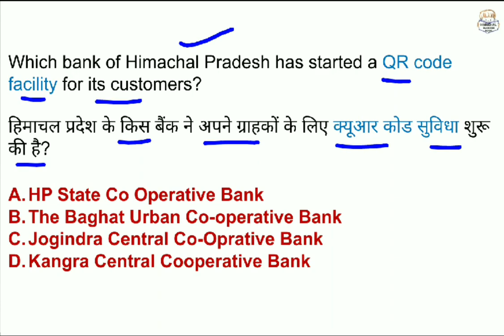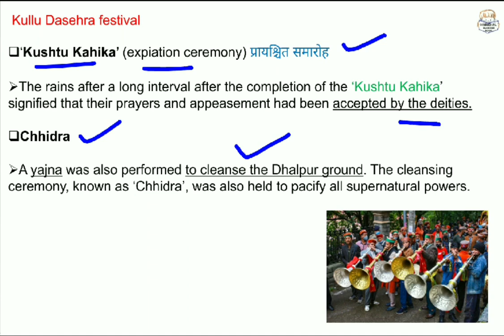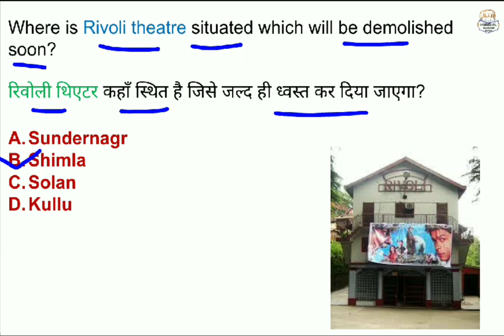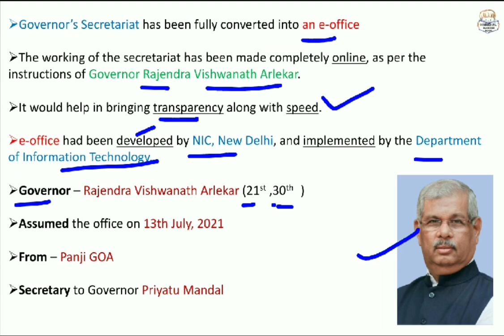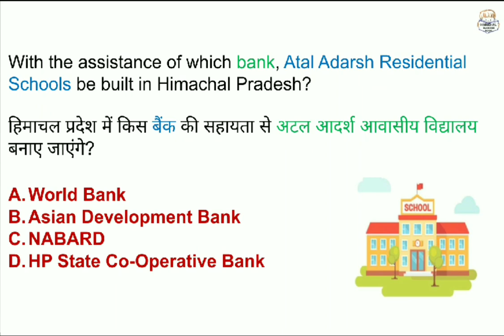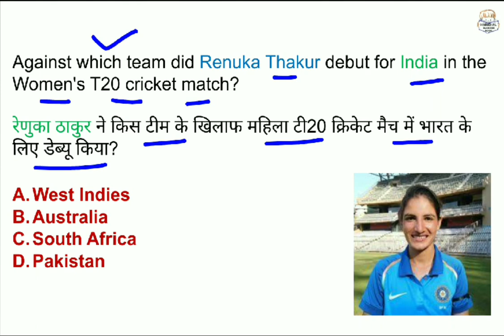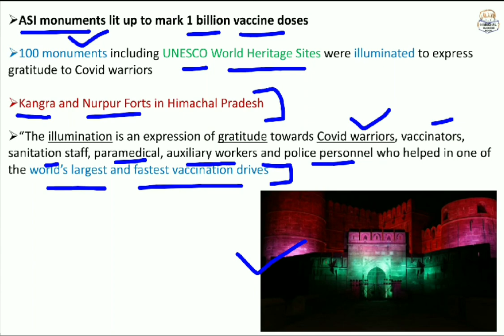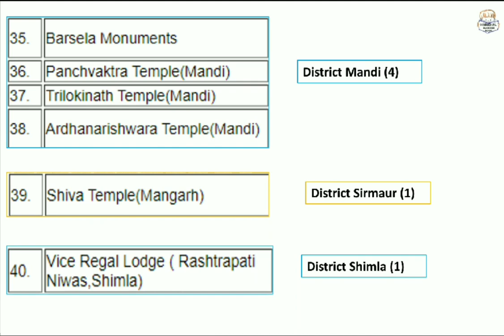18-22 October Himachal Pradesh Current Affairs HP Current Affairs October 2021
For pdf Join Telegram HIMACHAL SUCCESS BOOK

18-22 October Himachal Pradesh Current Affairs

 18-22 HP Current Affairs October 2021

HP Current affairs october 2021

18 October 2021 HP Current Affairs
19 October 2021 HP Current Affairs
20 October 2021 HP Current Affairs
21 October 2021 HP Current Affairs
22 October 2021 HP Current Affairs

18 October Himachal Pradesh Current Affairs
19 October Himachal Pradesh Current Affairs
20 October Himachal Pradesh Current Affairs
21 October Himachal Pradesh Current Affairs
22 October Himachal Pradesh Current Affairs